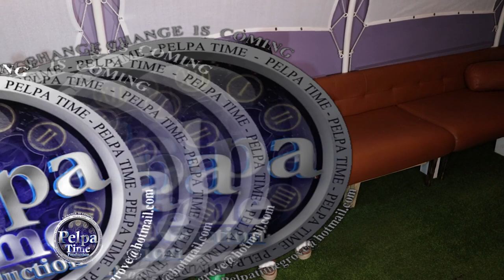Suspense got a wonderful B-DAY gift from PAMPUTTAE and RAZOR B it was epic AT HER EP LAUNCH